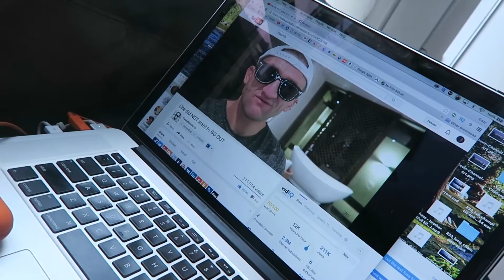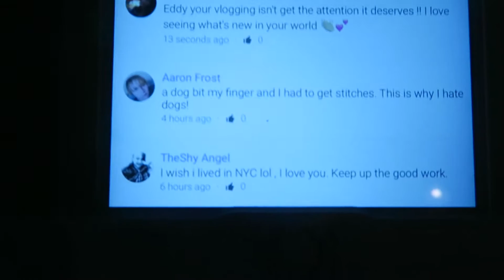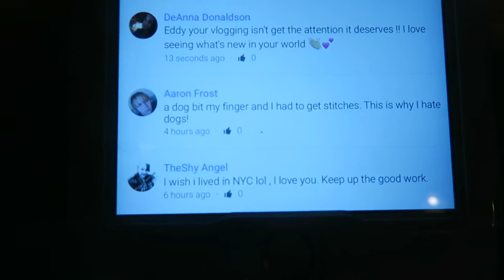NYC KITTEN FALL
A day of not much going on, just basically looking for distractions.

Audio by